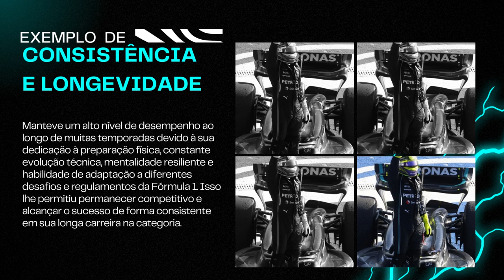Lewis Hamilton- F1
É o melhor piloto de todos os tempos e eu te conto o porque: